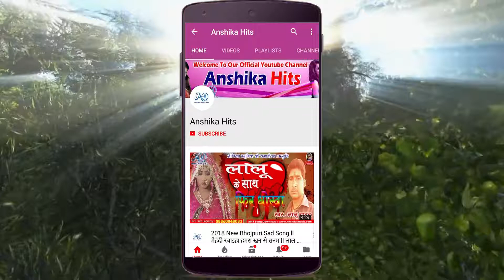2018 Ka माताभजन || मईया के जलवा चढ़ाइब || राजा बाबू राजन || Anshika Hits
2018 Ka  माताभजन ll मईया के जलवा चढ़ाइब ll राजा बाबू राजन || Anshika Hits

Album -  Mai Ke Duwari
Song    -  Maiya Ke Jalva Chadhaib
Singer -   Raja Babu Rajan,
Lyrics -    Ankit
Label - Anshika Music Films

Check out some of the Latest Bhojpuri Videos,
Anshika Hits

Thank You So Much By :-  Anshika Hits

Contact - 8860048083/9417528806